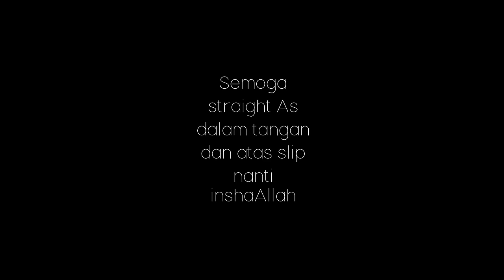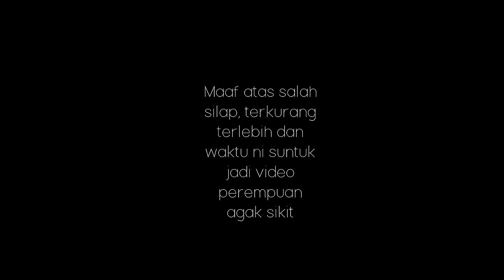Photoshoot form5 SAMSHSB 2015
9mins+ of tips on how to excel in studies and SPM by the senior citizens of Hisamuddin Sungai Bertih batch 98. Pardon for few silly mistakes. Will improve time to time if Allah wills it. :)